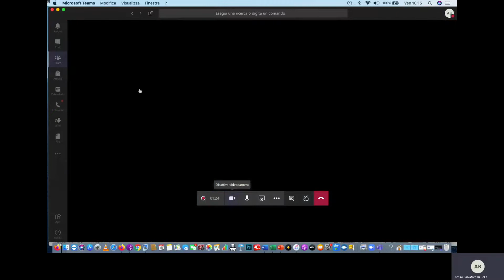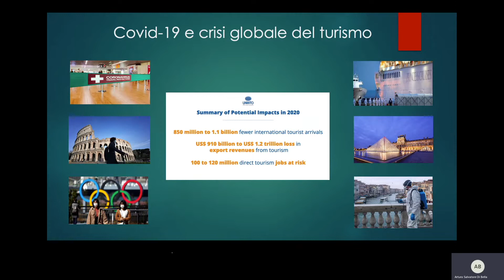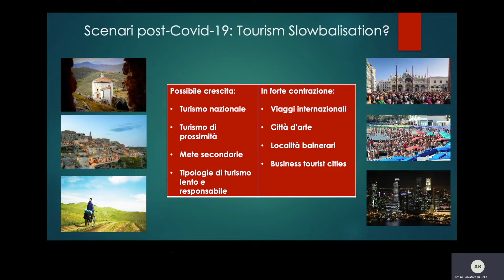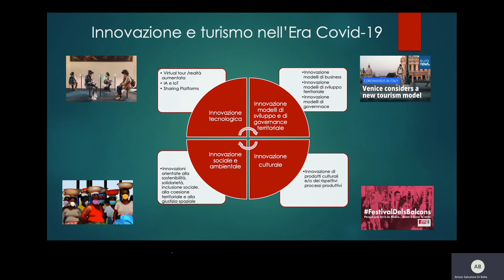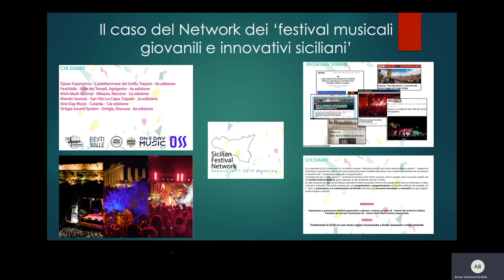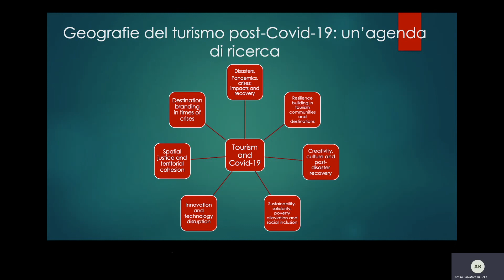Covid 19 - Geografia del Turismo post coronavirus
Arturo Di Bella, professore di Geografia Economica-Politica presso il Dipartimento di Economia e Impresa dell'Università degli Studi di Catania, ci parla del turismo post-pandemico